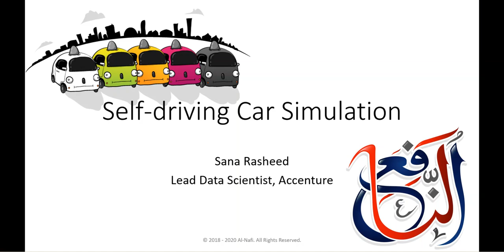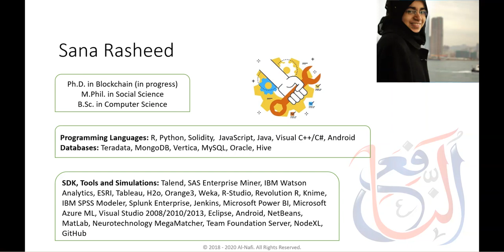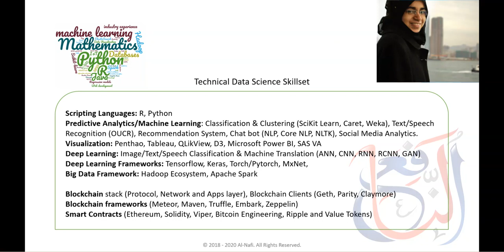1. Self Driving Car Simulation | Sana Rasheed